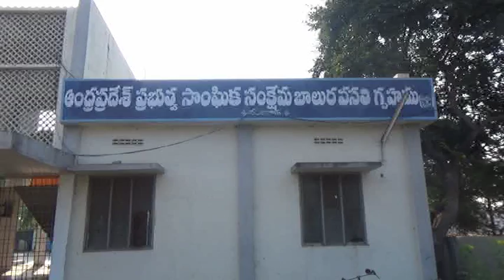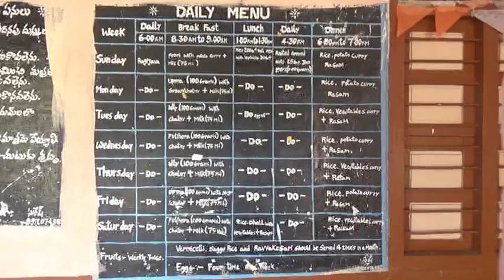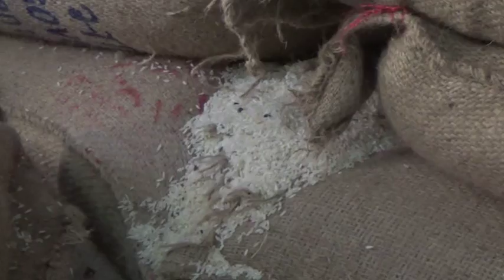VJA NDG ACB DADULU IN HOSTELS